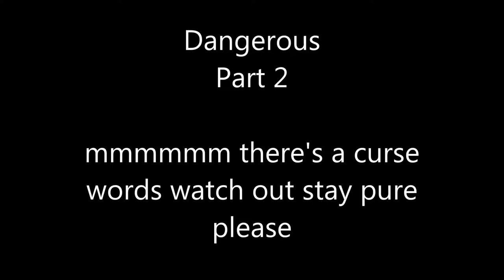2 Map parts {Dangerous/Lustra}